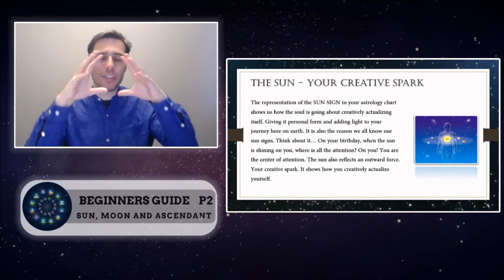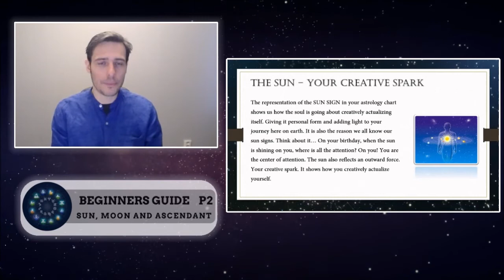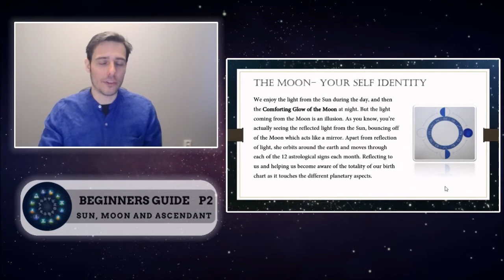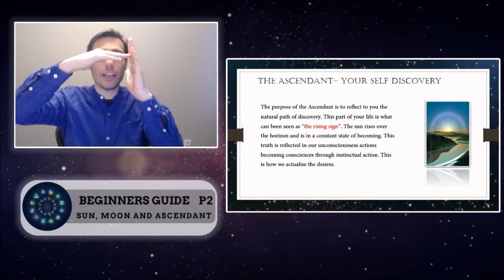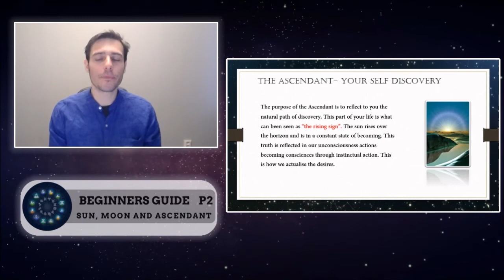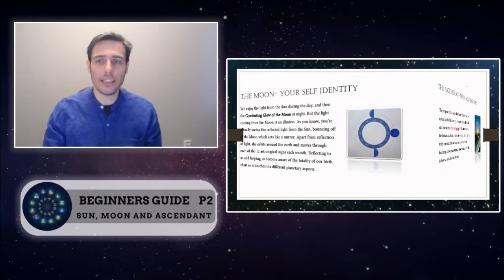Introduction to Astrology Part 2 | Sun, Moon & Ascendant | Raising Vibrations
Twitter : Raising Vibrations @ Sakens
Study & Learn Evolutionary  Astrology.

Astrology |          | Raising Vibrations